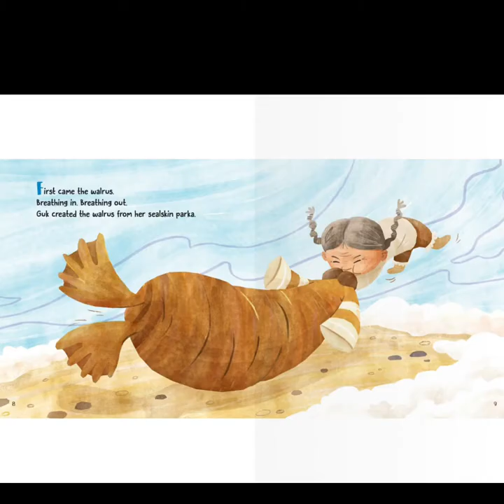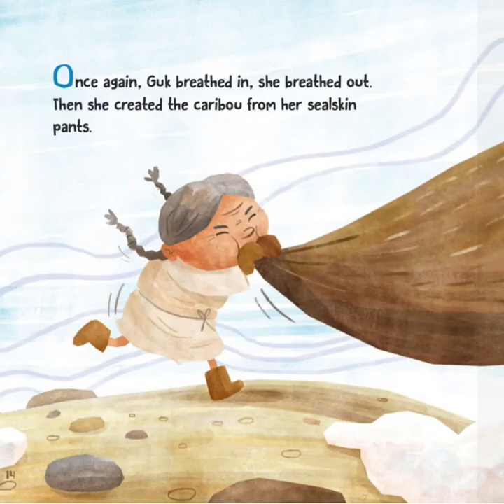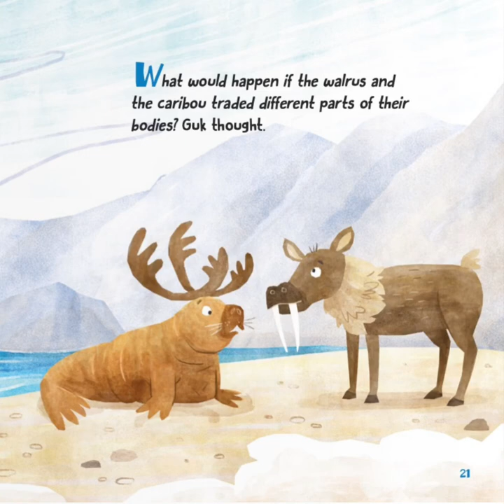Walrus and Caribou